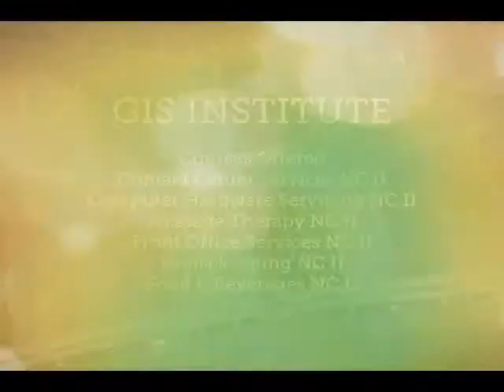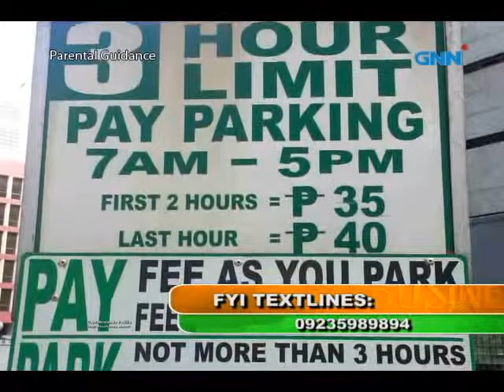FYI 2014 JAN 06 EPISODE (PART 3)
FYI with CHAIRMAN ARMAND PADILLA of
BARANGAY MAGALLANES MAKATI CITY